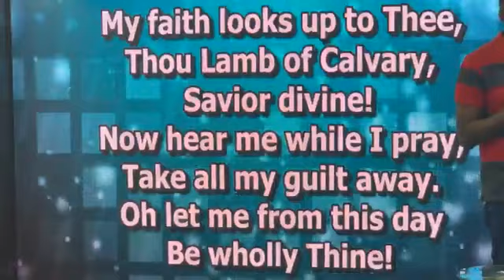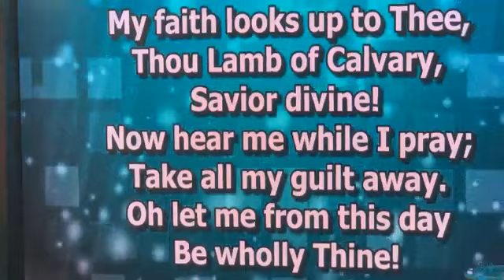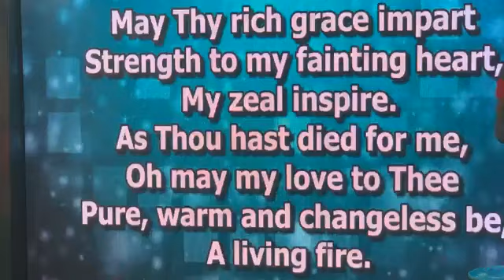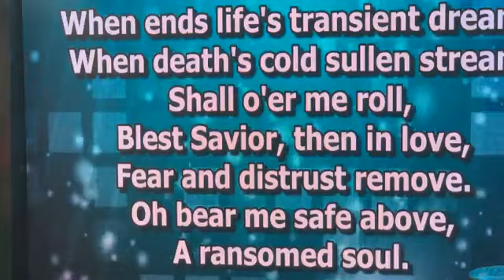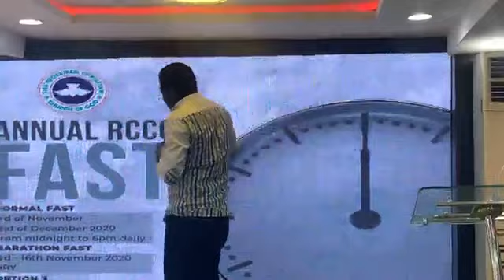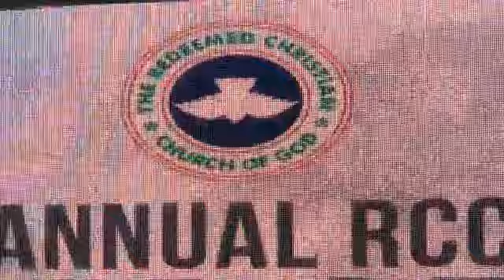EARLY FAVOUR HOUR(Worship Edition) BROADCAST 👉🏼 Wednesday 28th October, 2020 ⏰ 6:16am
EARLY FAVOUR HOUR(Worship Edition) BROADCAST 👉🏼 Wednesday 28th October, 2020 ⏰ 6:16am 📜” 🎤 Minister: PASTOR TOKUNBO SUBULOLUWA & OTHER MINISTERS